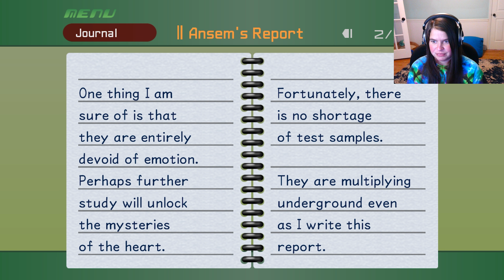This is Halloween | Kingdom Hearts: Final Mix (Episode 11)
Thanks for all the love and support. Y’all are amazing! I appreciate every single one of  you for watching/ subbing, it means so much to me! 😀🩷